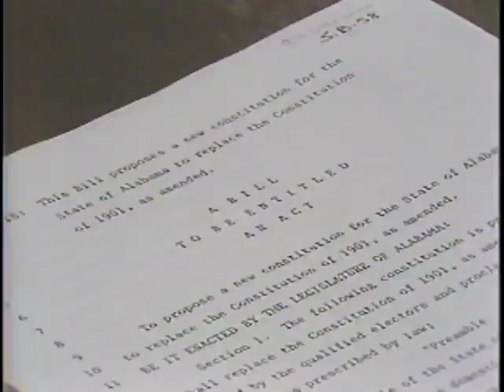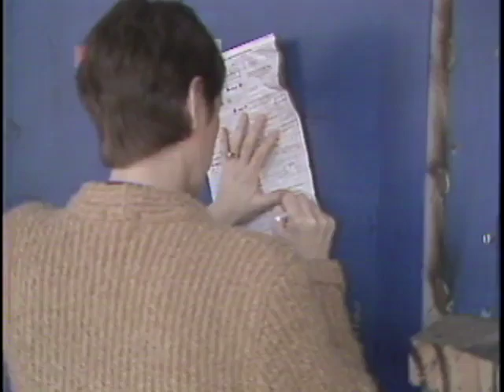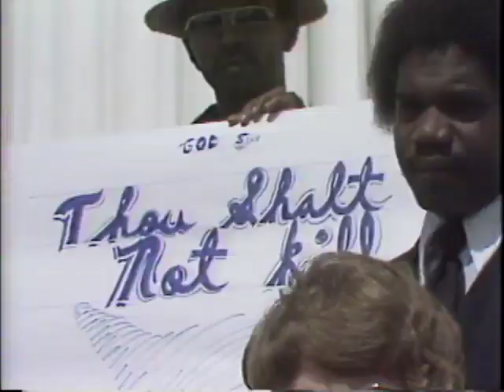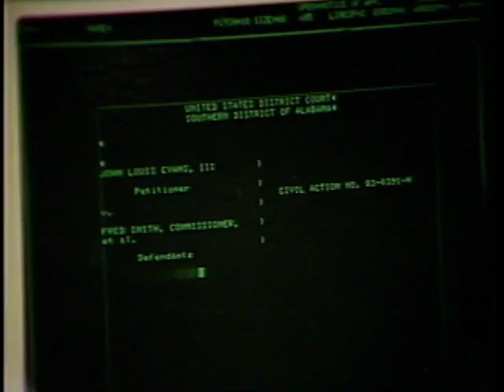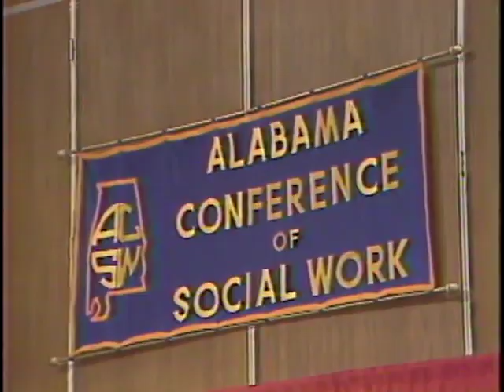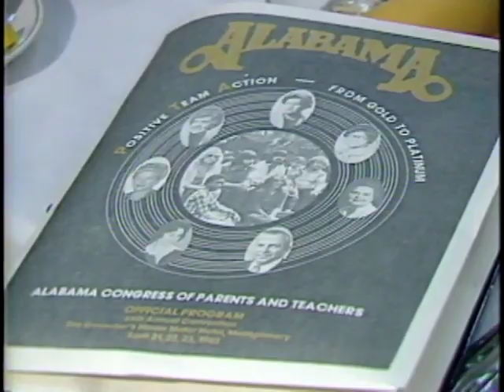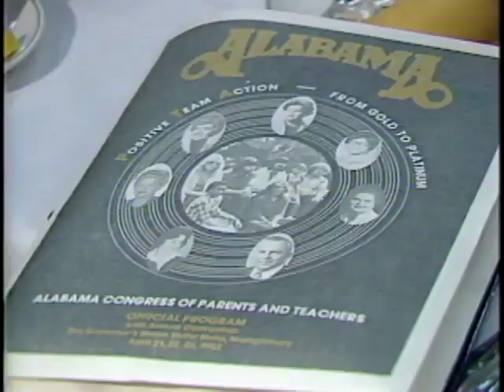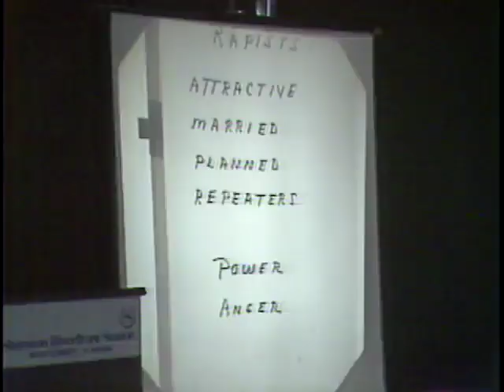WSFA item A070.0003